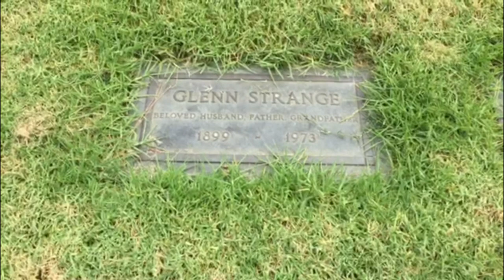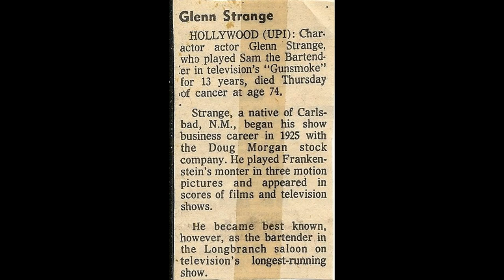Glen Strange's Grave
George Glenn Strange (August 16, 1899 – September 20, 1973)
He is best remembered for playing Frankenstein's monster and for his role as Sam Noonan, the bartender on CBS's Gunsmoke.